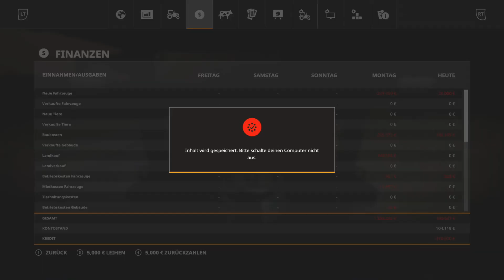LS19 Ravenport#018 - endlich, wir haben Pferde